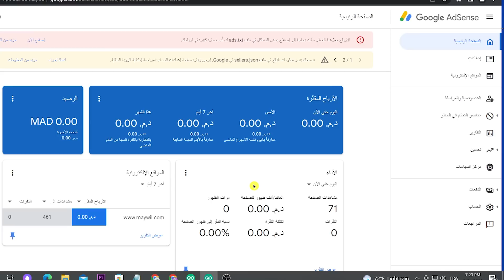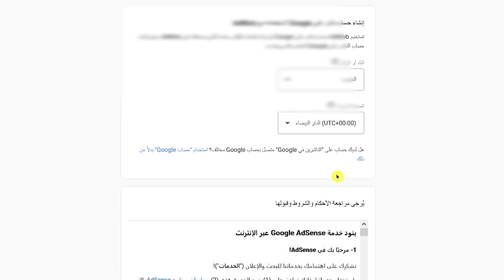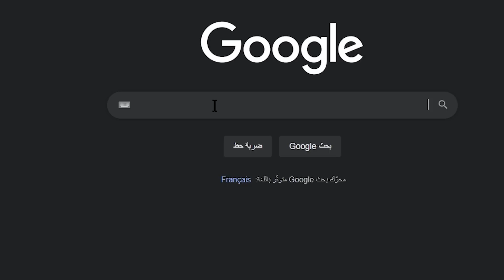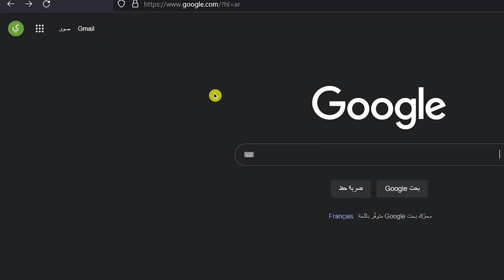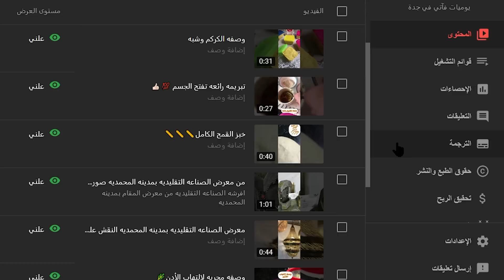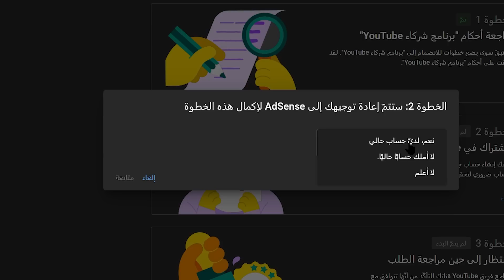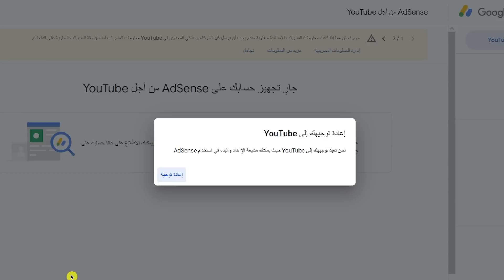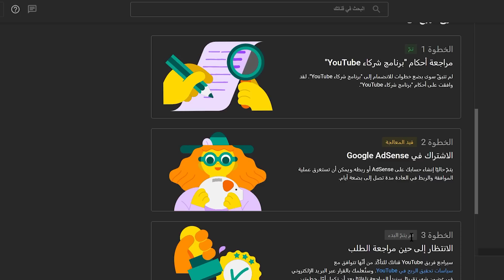انشاء حساب ادسنس google adsense بعد التحديثات الاخيرة وربطه مع القناة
العديد من اصحاب القنوات المبتدئة تبحث عن طريقة انشاء حساب ادسنس و طريقة ربط القناة بحساب ادسنس لاكن المشكل التي يقع فيها معظم المبتدئين وهي بعد ربط القناة بادسنس تواجههم مجموعة من المشاكل من بينها رفض حساب ادسنس او اظهار علامة الخطأ في الخطوة الثانية لاكن بعد مشاهدتك لهذا الفيديو ستقوم بربط قناة اليوتيوب مع حساب ادسنس بطريقة سهلة وبسيطة .

التواصل مع الفريق الخاص بي لتحقيق شرط 1000 مشترك و4000 ساعة

▬▬▬▬▬الحساب البنكي

CIH BANK :
Mohamed ait brahim
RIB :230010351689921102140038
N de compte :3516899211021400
▬▬▬▬▬خارج المغرب
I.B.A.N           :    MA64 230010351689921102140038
B.I.C/SWIFT  :  CIHMMAMC